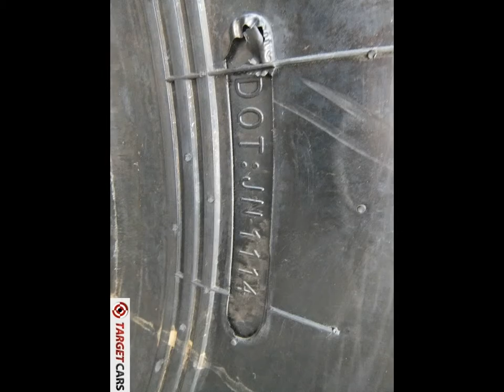980220 FUJITIRES 20.5-25 TYRE 20PR TIRE E3L3 20.5x25 20.5R25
980220 FUJITIRES 20.5-25 TYRE 20PR TIRE E3L3 20.5x25 20.5R25